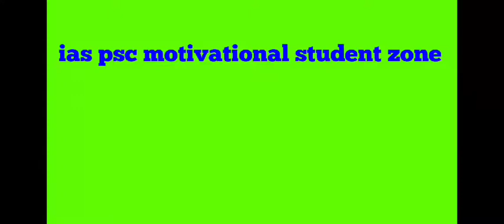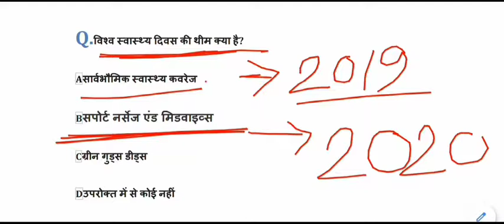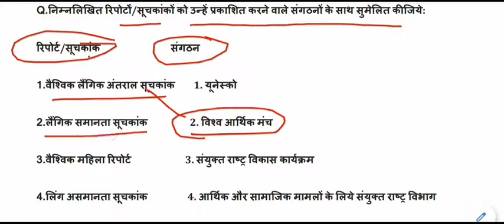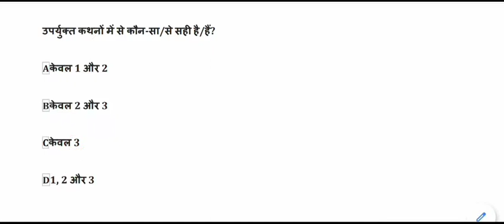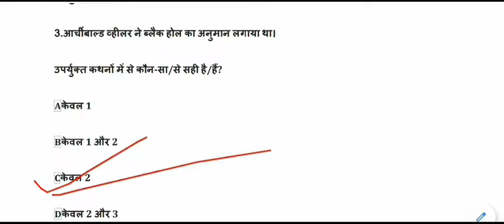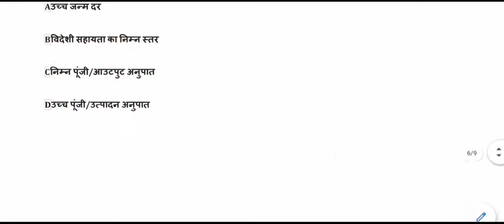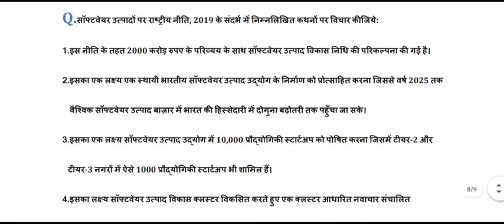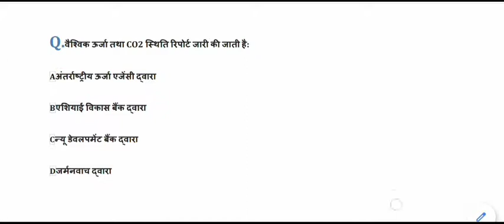UPSC Prelims , EPFO & State PSC Most Expected Question in Hindi | General Studies Practice Test - 06